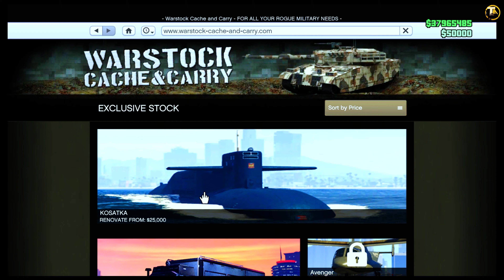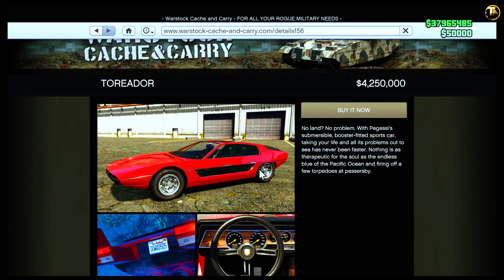Purchase Toreador & customization GTA 5 Realistic Graphics RTX 4K 60FPS Gameplay Discord:- _V4run